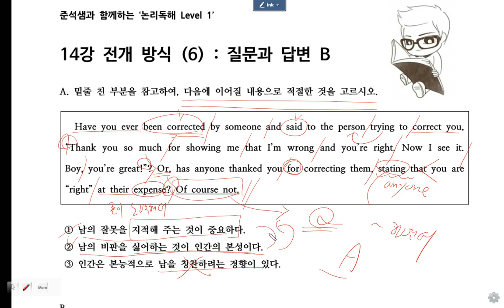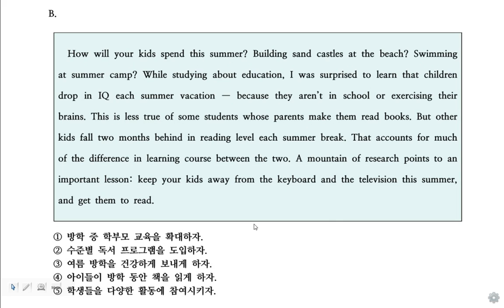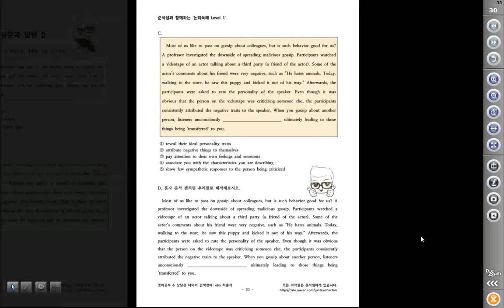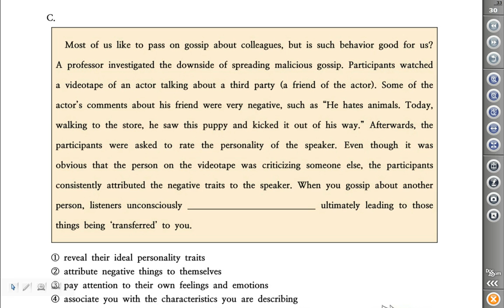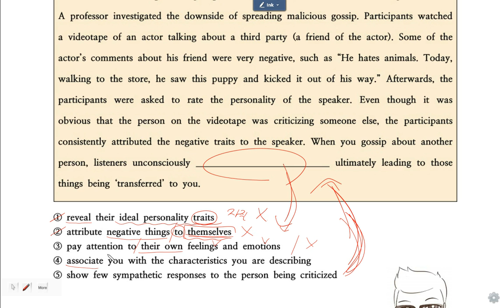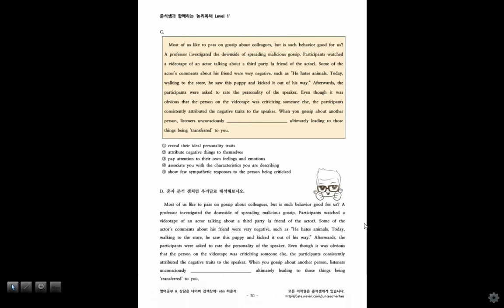[혼공] 논리독해 L1- 14강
구문독해 다음으로 해야 할 것은 글의 구조를 이해하는 논리독해입니다.  교재 무료 제공
EBS 영어 강사 '허준석'샘의 강의 및 상담을 접해보세요!!